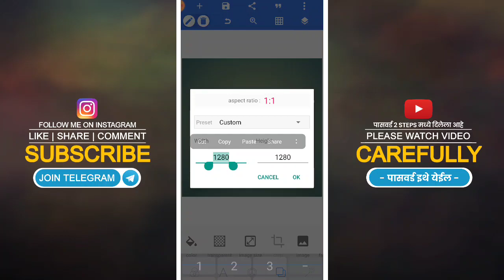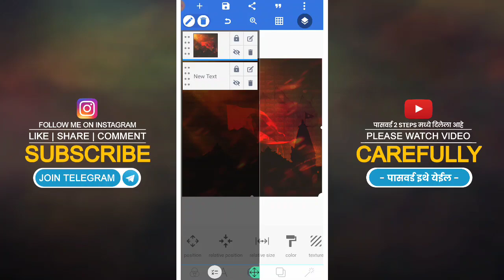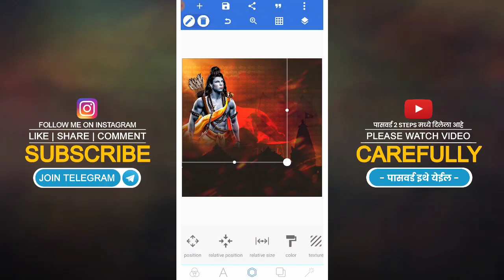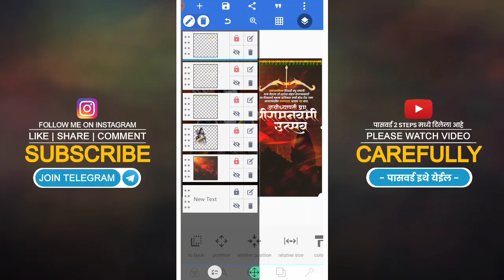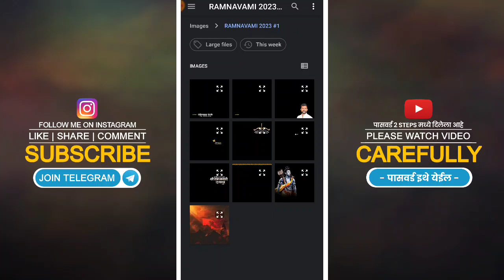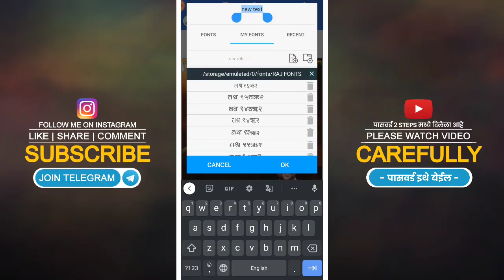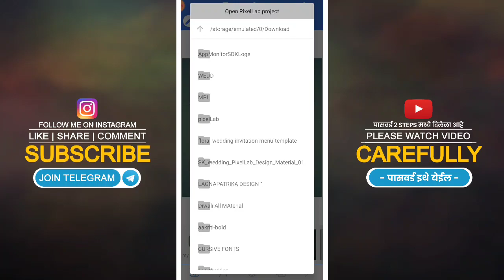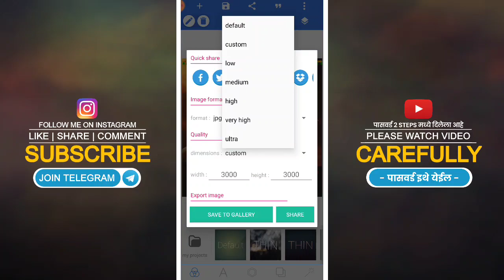Ram Navami Banner Editing | Ram Navami Banner Editing in PicsArt 2023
ह्या ⬇️ लिंक वरून Material File फाईल DOWNLOAD करा.

ह्या ⬇️ लिंक वरून PLP File फाईल DOWNLOAD करा.

Ram Navami Banner Editing
Ram Navami Banner Editing in PicsArt
Ram Navami Banner Editing 2023
Ramnavami Banner Editing
Ramnavami 2023 Banner Editing in PicsArt
How to make Ram Navami Banner in Mobile
Ramjanmotsav Banner Design
Ramnavami (रामनवमी) Banner Design
How to Design Ramnavami banner in mobile
Ramnavami Banner Editing in PicsArt 2023
Shree Ramnavami Banner Editing in PicsArt
Ram Navami Group Banner Editing in PicsArt
Ramnavami Single Photo Banner Editing
Ramnavami 2023 Special Banner Editing
Ramnavami (रामनवमी) Banner Editing 2023
रामनवमी बॅनर कसे बनवायचे
Ramnavami Banner kase banvayche
Ramnavami 2023 banner kaise banaye
Ramnavami Banner Backgrounds Download
Ramnavami Status Editing 2023
Ramnavami Ka banner kaise banaye
Ram Navami Banner Video Editing in kinemaster
Ramnavami Video Backgrounds Download
Ramnavami Video Editing in kinemaster
Ramnavami Banner Editing Material Download